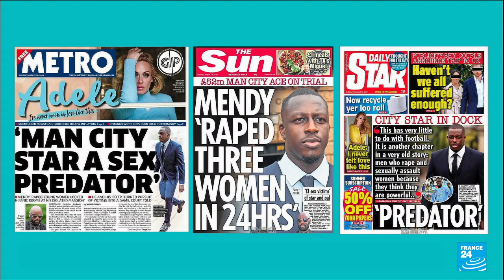Benjamin Mendy rape trial: Player is accused of rape and sexual assault • FRANCE 24 English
An English court on August 15 heard that Manchester City and France footballer Benjamin Mendy, on trial for rape and sexual assault, was a "predator" who callously pursued vulnerable women.